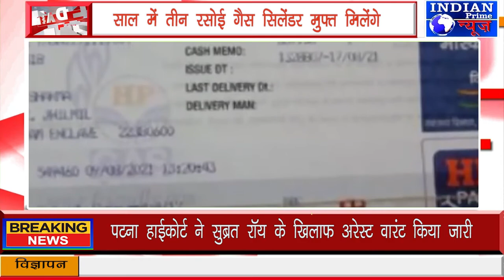IPN NEWS - उत्तराखंड में अंत्योदय कार्ड धारकों को तोहफा, साल में तीन रसोई गैस सिलेंडर मुफ्त मिलेंगे